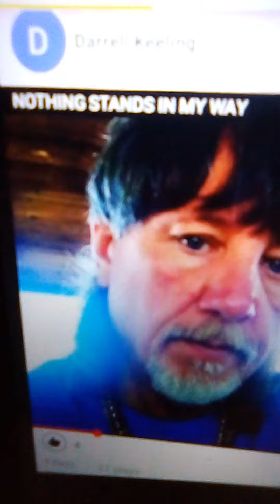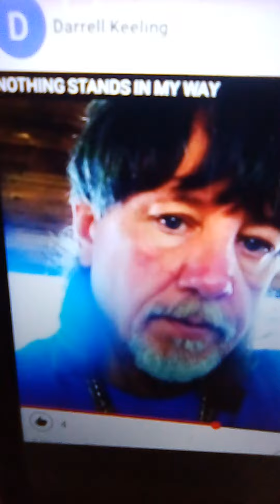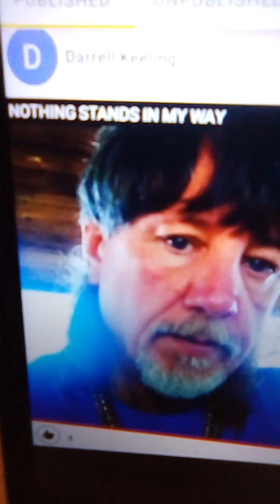NOTHING STANDS IN MY WAY (Rap fame.App/darrellkeeling) 34 years of incarcerations.